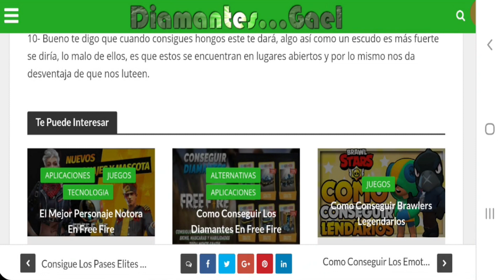*TRUCO* PARA SUBIR FACILMENTE AL TECHO EN MODO DE ENTRENAMIENTO - Free Fire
Free Fire
Nueva actualización
Free Fire 100k